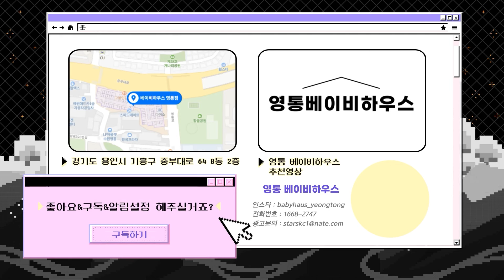요즘 인기 많다던 실버크로스 듄 직접 끌고 나가봤습니다! 대체 얼마나 좋길래!? [실버크로스 듄 주행리뷰, 실버크로스 듄 실사용 후기]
광교 호수공원 가서 실버크로스 듄 직접 끌어봤습니다.
듄이 얼마나 좋길래! 이렇게 잘 팔리는지?
답답해서 저희가 뛰었습니다!

[타임라인]
00:00 트렁크 폴딩
01:06 디자인
02:13 주행감
03:56 안정감
05:14 편의성
06:34 총평

[제품문의]
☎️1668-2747